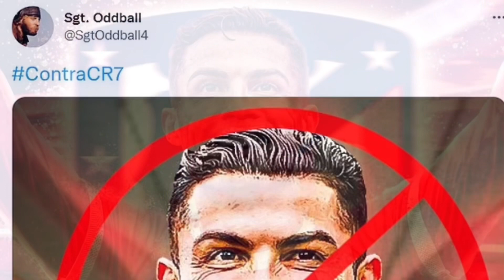ไม่ต้อนรับ!! แฟนบอลบางส่วนของตราหมี ต่อต้านสโมสร!! ไม่ให้ดึง”โรนัลโด้ มาร่วมทัพ !!